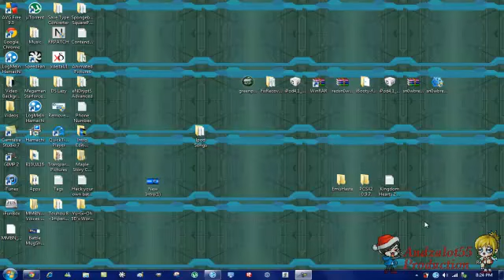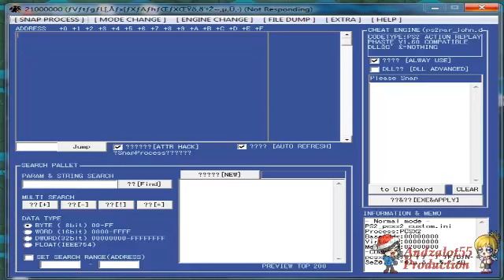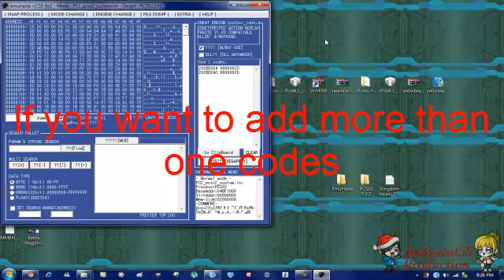How To Add "CodeBreaker" Codes In Kingdom Hearts 2 Final Mix On PCSX2(Emuhaste)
(May, 06, 2012) UPDATE:
Here is another link to Emuhaste:

Also, a faster way is to just run the game then click snap process then add the game and press allow code.